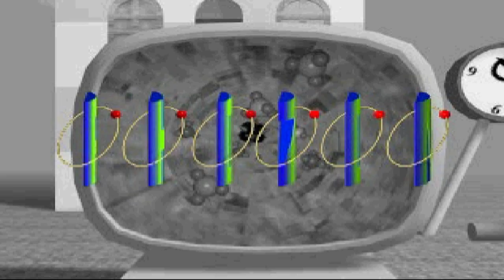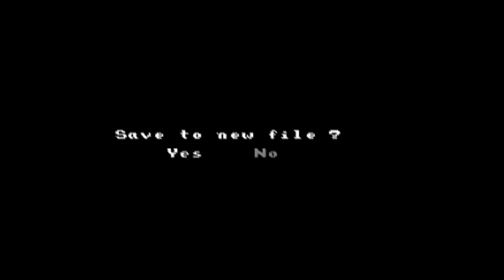Play Time -- Namco Museum v.3 -- Ms. PacMan, DigDug, Galaxion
Three of the six games on this disc!